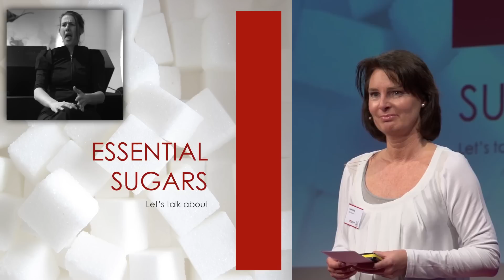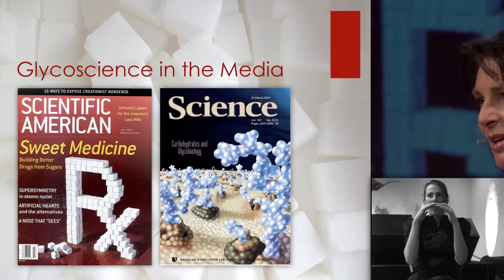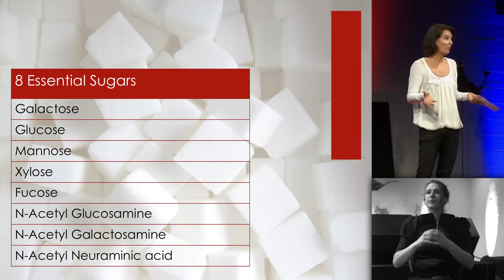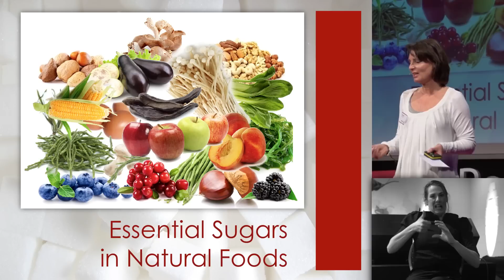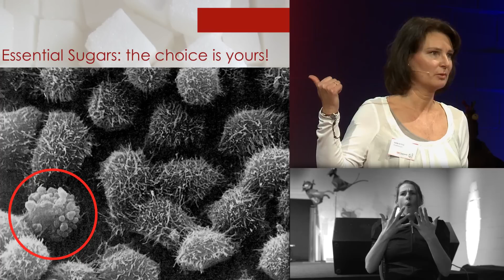Knowledge of glycobiology can improve your health: Geiske de Ruig at TEDxRoermond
"These sugars are the missing link in our food and maybe even the missing link in our medicine."

Geiske de Ruig explains us about a new science: Glycobiology, the science of sugars. You musn't confuse these essential sugars with the sugars you put in your coffee or tea. These essential sugars are important for cells to communication with each other. Geiske even advocates the relation of our modern diet and shortage of sugars with the rapid growth of health issues. She will convince you to take control over your own health by adjusting your diet. Everyone can start today!